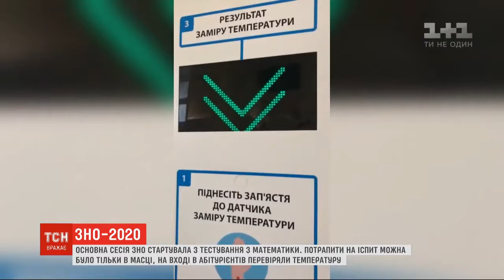ЗМІ про ЗНО-2020 і новий антивірусний кіоск «КОРОНА-СТОП»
У навчальних закладах, де існує високий ризик зараження інфекційними (бактеріальними) і вірусними захворюваннями, вкрай важливо забезпечити умови, що попереджають виникнення і подальше поширення хвороби як серед учнів, так і серед викладачів.